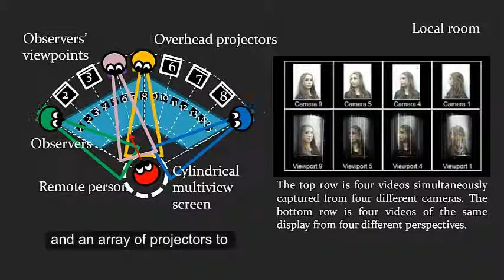A Gaze-preserving Situated Multiview Telepresence System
Authors:

ye pan, Anthony Steed

Abstract:

Gaze, attention, and eye contact are important aspects of face to face communication, but some subtleties can be lost in videoconferencing because participants look at a single planar image of the remote user. We propose a low-cost cylindrical videoconferencing system that preserves gaze direction by providing perspective-correct images for multiple viewpoints around a conference table. We accomplish this by using an array of cameras to capture a remote person, and an array of projectors to present the camera images onto a cylindrical screen. The cylindrical screen reflects each image to a narrow viewing zone. The use of such a situated display allows participants to see the remote person from multiple viewing directions. We compare our system to three alternative display configurations. We demonstrate the effectiveness of our system by showing it allows multiple participants to simultaneously tell where the remote person is placing their gaze.